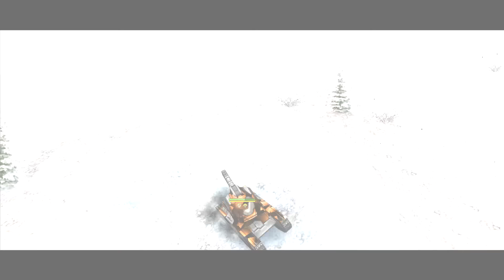Tanki Online || OMP #3 || HD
Bitte guckt auch auf meinem Kanal vorbei und schaut euch auch die anderen Videos an.
Auf dem Kanal erwartet euch Pakour, Trickshot und geiles GamePLay aus dem Ersten Multiplayer Action Game für Flash.